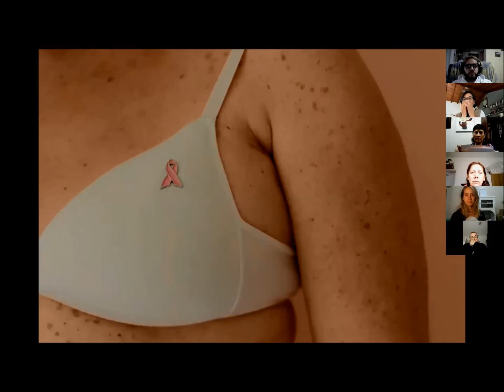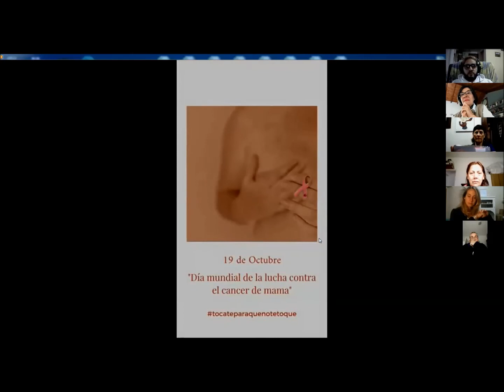Quimio con Pelo - Expone Ana Fontdevila